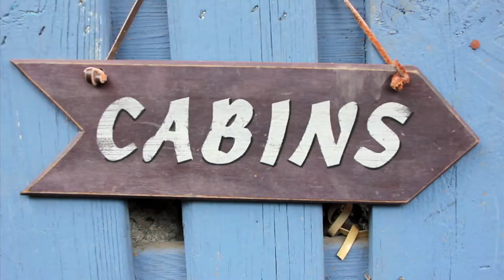Luvable Dog Rescue, A Growing Local Rescue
Luvable Dog Rescue has seen some new and exciting changes. Thanks to the Heigl Foundation and other valuable donors, Luvable  has expanded greatly in the last year! See for yourself.

A reporter package for my reporting class. Photos by Kelly Beal Photography.